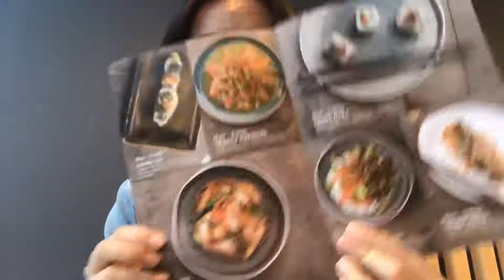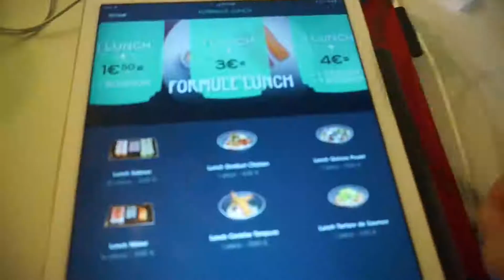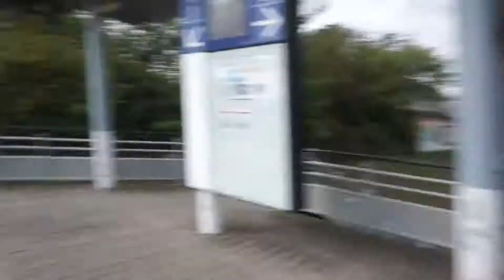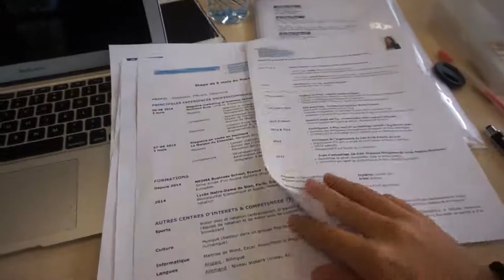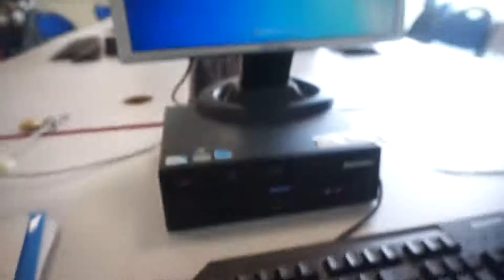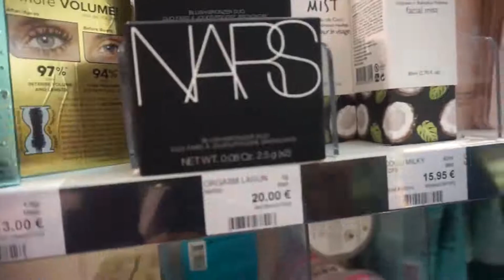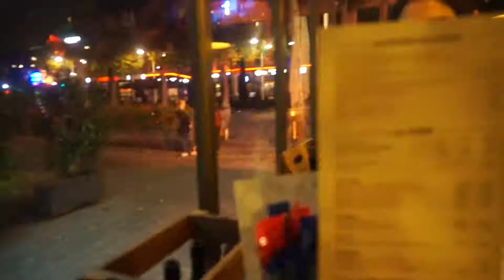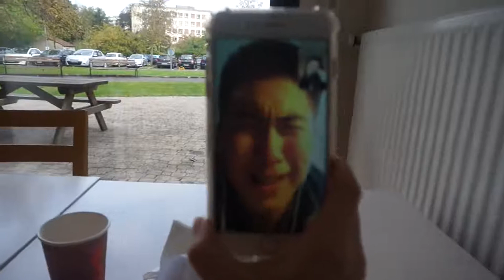在法国和我一起过一周第3弹 | 留学生活 | 学习压力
嗨咯！这一周的和我一起过一周来啦～
最近为了养皮肤，基本每天都不会上粉底，比较丑大家见谅
衣服信息我会打在评论
请多多发弹幕！
ins：bonjour julie